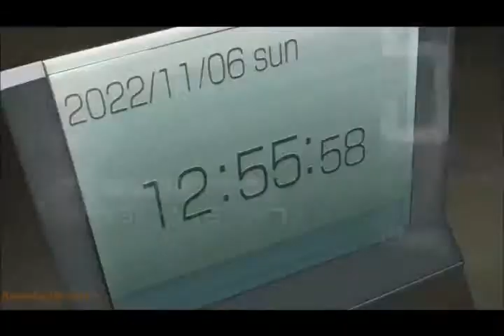[Amv] Get your Heart on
Galera espero que vocês gostem de amv

E ate quarta que vem e nois meu praceiros